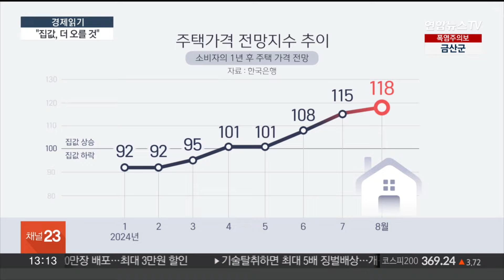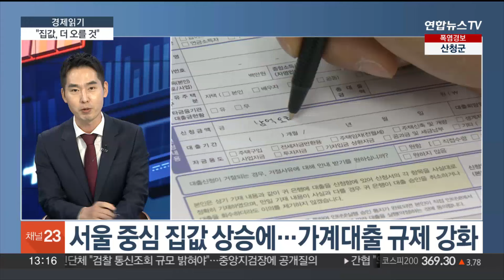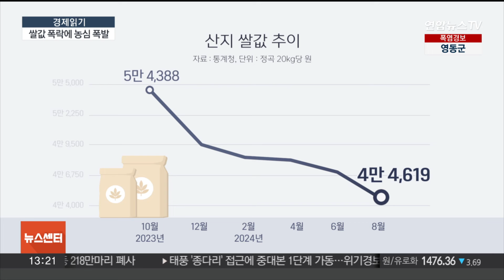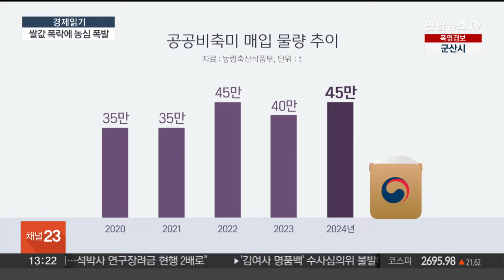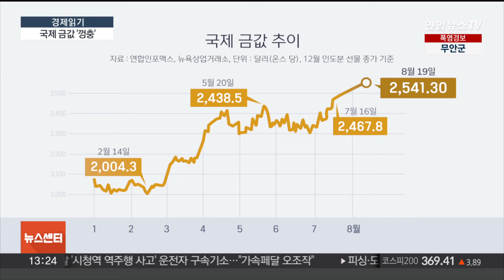[경제읽기] 8월 주택가격 전망지수 상승…소비심리 '악화' / 연합뉴스TV (YonhapnewsTV)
[경제읽기] 8월 주택가격 전망지수 상승…소비심리 '악화'

오늘도 다양한 경제 이슈들, 권혁중 경제평론가와 살펴보겠습니다.

안녕하세요?

[질문 1] 1년 후 주택가격이 지금보다 더 오를 것이라는 소비자 전망이 2년 10개월 만에 가장 높은 수준으로 측정됐습니다. 집값이 상승할 것이라는 기대가 커진 배경은 무엇인가요?

[질문 2] 금융당국이 다음 달부터 수도권 지역 주택담보대출 규제를 강화하기로 했는데 효과는 어떨까요? 주담대 금리가 올라도 가계대출이 급증하고 집값 상승에 대한 기대감이 높다는 건 금리를 조정하더라도 부동산 매수세를 잡을 수 없는 한계가 있다는 뜻은 아닐까요?

[질문 3] 8월 소비자심리지수는 100.8로, 지난달보다 2.8포인트 하락했습니다. 상승세에 제동이 걸리게 된 주요 원인은 무엇인가요? 내수 여파는 없을까요?

[질문 4] 향후 1년간 소비자물가상승률 전망을 나타내는 기대인플레이션율은 2.9%로, 두 달 연속 2%대를 유지했습니다. 하락 추세가 더뎌지는 듯한데 기대인플레이션율이 더 내려가지 못하는 이유는 뭐라고 보세요?

[질문 5] 이런 가운데 최근 쌀값 하락세가 심상치 않습니다. 수확을 앞둔 농민들은 쌀값 안정 대책을 요구하며 논을 갈아엎기도 했는데 얼마나 가격이 떨어졌기에 그런 건가요?

[질문 6] 정부는 내달 쌀값 하락세를 막기 위한 '수확기 대책'을 발표할 예정인데 예상 내용은 어떻습니까? 정부는 지난해와 올해 수확분을 합해 모두 45만t의 쌀을 사들이기로 했는데 쌀값이 안정될 수 있을까요?

[질문 7] 국제 금값이 이틀 연속 사상 최고치를 경신했습니다. 금괴 1개 가격이 처음으로 100만 달러를 돌파하기도 했는데 이처럼 금값이 큰 폭으로 오르는 배경은 무엇인가요?

[질문 8] 금값은 인플레이션 기대가 높아지거나 금리가 낮아질 때 상승하는 경향이 있는데 향후 전망은 어떻습니까? 지금보다 더 오른다는 전망에 무게가 실리며 금을 매입하려는 투자자도 많은데 주의할 점을 짚어주신다면요?